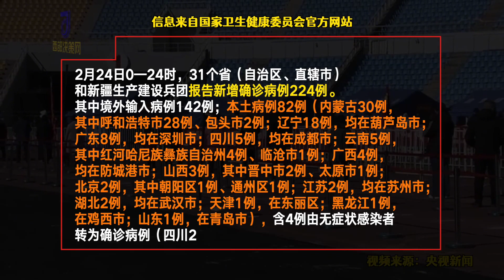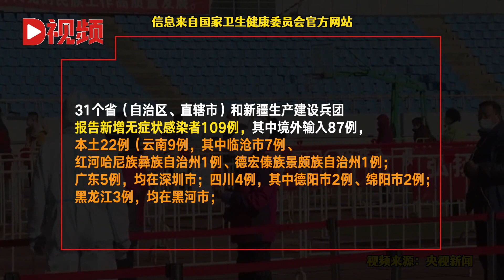31省份新增本土确诊病例82例涉13省区市